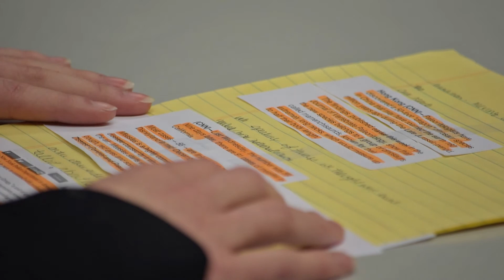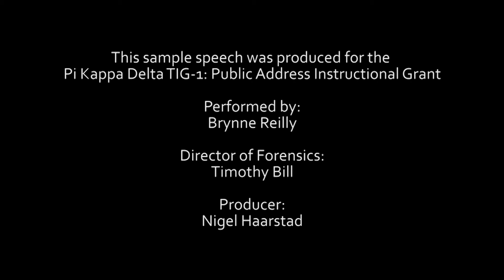Broadcast Journalism - Sample Speech 1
Student: Brynne Reilly
Coach: Timothy Bill
Producer: Nigel Haarstad